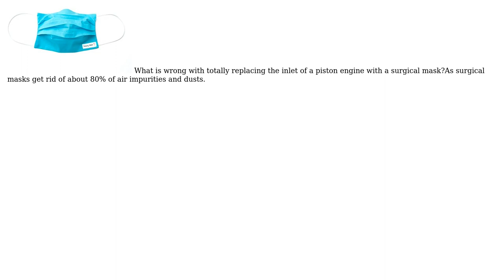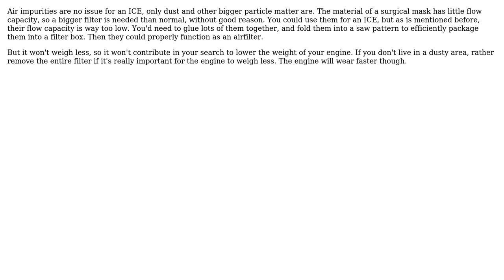Engineering: Inlet of an ICE (3 Solutions!!)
Engineering: Inlet of an ICE

With thanks & praise to God, and with thanks to the many people who have made this project possible! | Content (except music & images) licensed under CC BY-SA | Music | Images & others | With thanks to user Solar Mike user ratchet freak user David Teahay user Bart and the Stack Exchange Network Trademarks are property of their respective owners. You are responsible for your own actions.